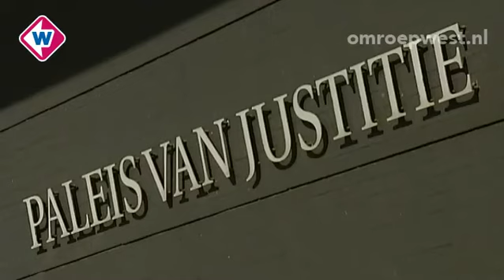Hogere straf voor doodslag Stuwstraat